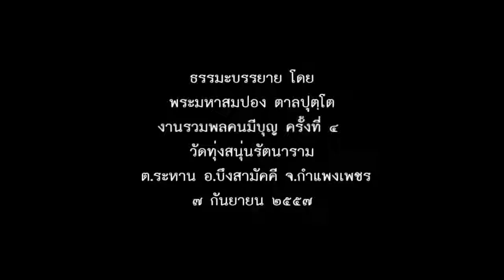พระมหาสมปอง บรรยายธรรมที่วัดทุ่งสนุ่น 7 ก.ย. 57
เป็นบุญผะเหวดที่จัดได้ยิ่งใหญ่ที่สุดในภาคเหนือ สามารถเทียบชั้นได้ก.

พิมพ์ใจ เพชรพลาญชัย.

ขอเชิญร่วมงาน เทสนามหาชาติบารมี 6-7 กันยายน 57 ณ เวทีใหม่สวนอัมพร ติดต่อส.